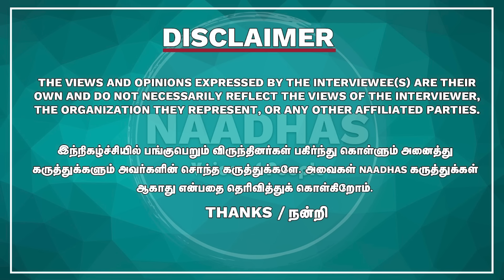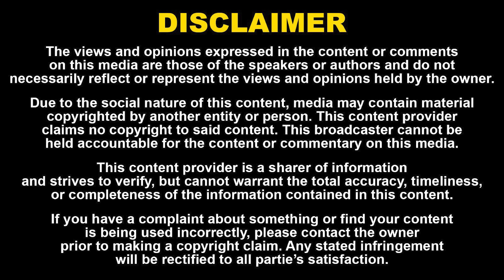Armstrong கொலையில் பிரபல வக்கீல்!? Journalist Mani Interview | Nelson Wife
Armstrong கொலையில் பிரபல வக்கீல்!? Journalist Mani Interview - சம்போ செந்தில் பின்னால் யார்? | பால்கனகராஜ் - அஸ்வத்தாமன் - அடுத்தது யார்!? | Naadhas Media

52. Certain acts are not to be an infringement of copyright.